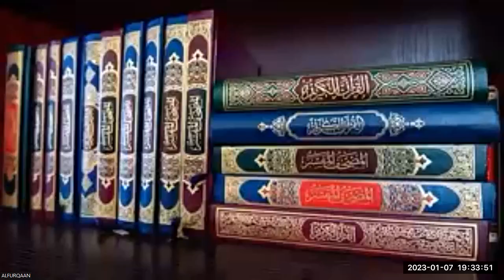JUZ 3 RECITATION BY LOOKING BASSAM BUKHARI CALICUT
𝐀𝐋𝐅𝐔𝐑𝐐𝐀𝐀𝐍 𝐈𝐍𝐓𝐄𝐑𝐍𝐀𝐓𝐈𝐎𝐍𝐀𝐋 𝐎𝐍𝐋𝐈𝐍𝐄 𝐐𝐔𝐑𝐀𝐍 𝐀𝐂𝐀𝐃𝐄𝐌𝐘

🖥️ Online Quran Class Time ⏰

🇮🇳 Indian Time

04.30 pm to 12.30 am

05.30 am to 11.30 am

PASDCODE - 1

👉🏻 Students Assessment & Rank List 👇🏻

اللَّهـُمَّ إَجْعَلَ الْقُرْآنَ العَظِيمَ رَبِيعَ قُلُوبِنا وَنُورَ صُدُورِنَا وَجَلاَءَ أَحْزَانِنَا وَذَهَابَ هُمُومِنَا

O Allah, make the Holy Qur’an the spring of our hearts, the light of our chests, the banisher of our sorrows, and the release of our anxieties

آمـــــــــــــين يا أرحم الراحمــــــــــين🤲